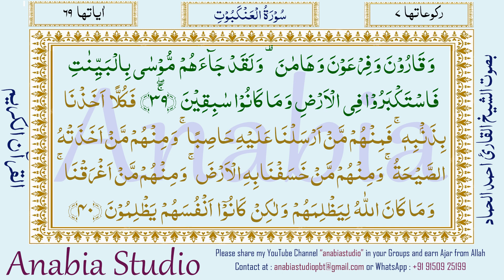KR 1214 Urdu s029 039